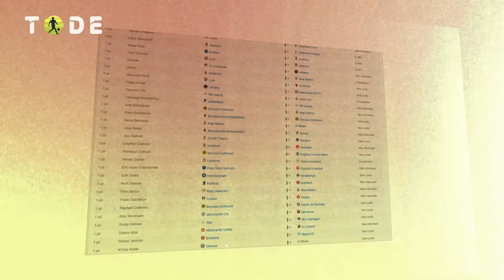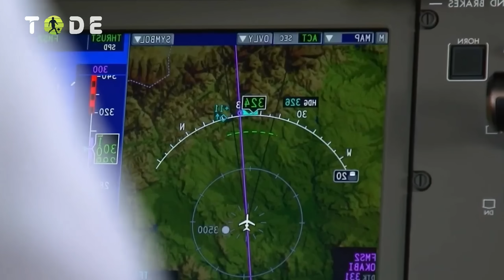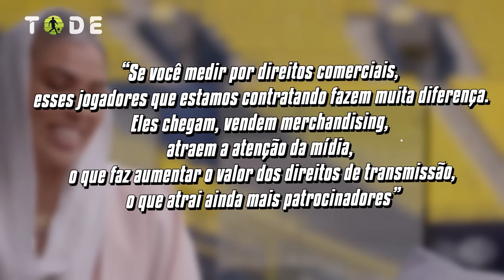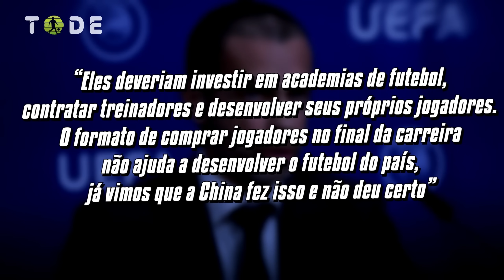Saiba como os ÁRABES VÃO DOMINAR O FUTEBOL ...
➡️ Arábia Saudita está sendo a grande protagonista dessa janela de transferências, e nesse vídeo vou te contar como eles pretender deixar a liga saudita entre as melhores do mundo !!